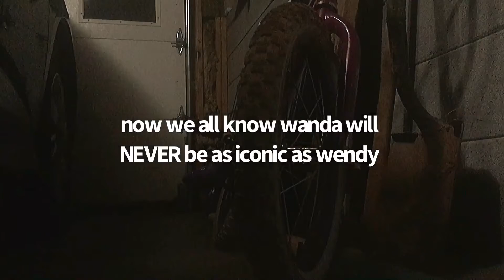Wanda Montague (whether you like it or not)